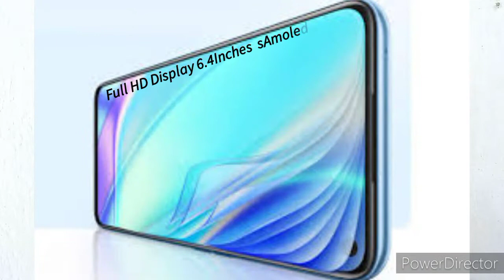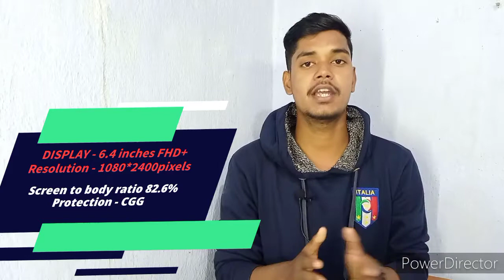Realme Q2 pro 5g / Realme q2 pro unboxing and Review / Realme q2 pro Review / Realme /Takniki jwalak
*About Video*

Dosto aaj k video me ham Realme Q2 pro review janenge kia kia milta he iss  smartphone. isme   variants ata 8gb ram 128gb rom 8gb ram 256 rom .or colours me 4 colours leather gray, rainbow,sea blue, fantasy white .Display me ata he  6.4 inches FHD display jiska resolution he 1080×2340pixels .protection me cgg ata he . hardware me ata he mediatek dimensity 800u jo based he 7 neno metre per.Software based on android 10.connectivity me ata wifi calling, gps,bluetooth 5.0, 3.5 headphone ject,type c pot, hybrid sim slot.Sensor me ata he  mounted fingerprint,faceunlock,proximity sensor,compass, accelerometer,,. Battery 4300mah ki with 65w. Camera squad  cameras 48mp primary camera f1.8 aperture ,2mp macro,2mp  depth or 8mp ultrawide or  Front camera me ta 16mp f2.5 aperture  or iska price hone wala he india me 25,,000 upper variant k liye.

 Highlight features of Realme Q2 pro
01.introduction of  Realme Q2 pro
02.2 variants in  Realme Q2 pro
03.4 colours in Realme Q2 pro
04. Realme Q2 pro has sAmoled display
05.Mediatek dimensity 800u ka chipset in Realme Q2 pro
06.All connectivity feature are  in Realme Q2 pro
07.All sensors feature are their in Realme Q2 pro
08.4300mah battery with 65w fastcharger are their in Realme Q2 pro
09.  Realme Q2 pro has squad rear camera 48+2+2+8
10.Realme q2 has a 16mp of selfie camera.